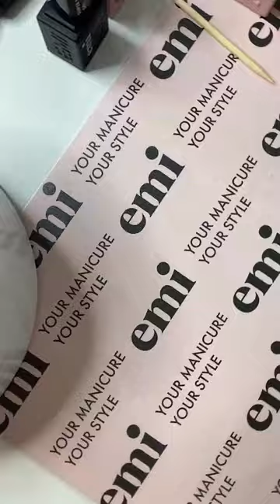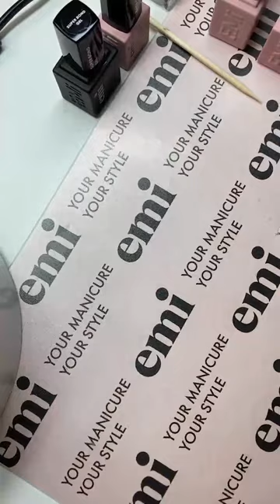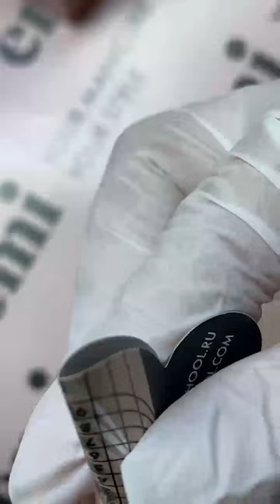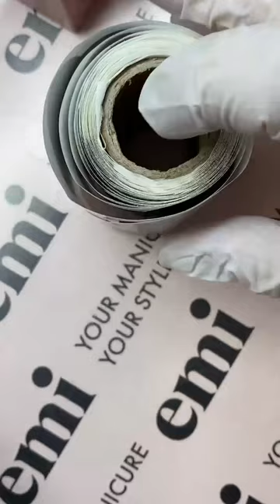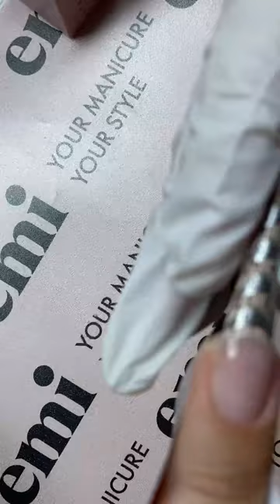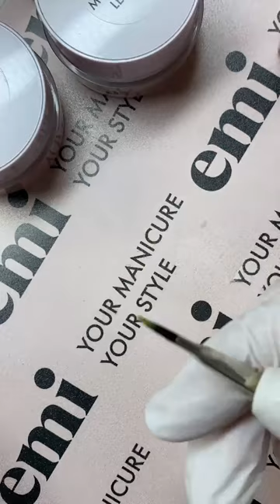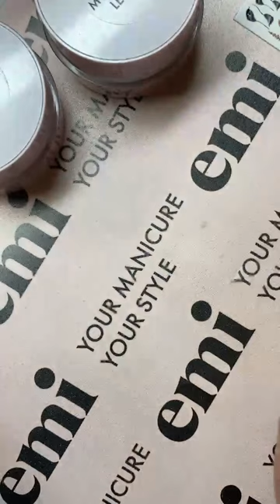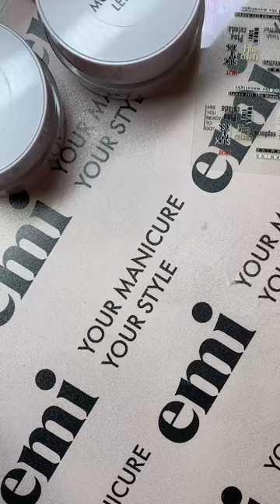Матовое покрытие на нарощенных ногтях: Бархатистая роскошь на руках! Прямой эфир с Юлией Бабушкиной